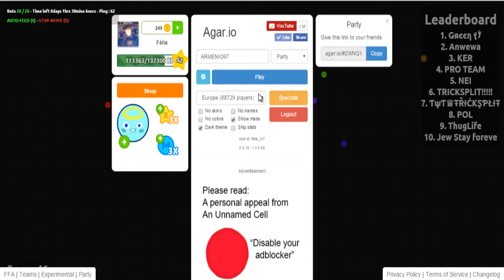20 BOTS 10-80 MASS | AGAR.IO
Podéis publicar el video en vuestro canal sin problemas. Saludos!